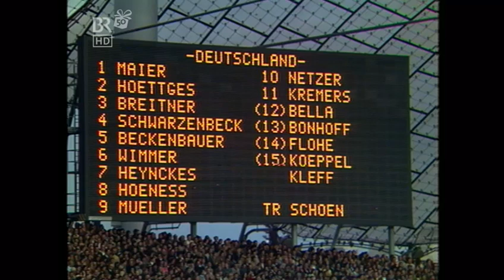Fußball Länderspiel BRD UdSSR Eröffnung Olympiastadion München 26 05 1972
Eröffnung Olympiastadion München 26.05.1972 Fußball Länderspiel Bundesrepublik Deutschland - UdSSR.
Opening Olympic stadium Munich 26th May 1972 Football Friendly
Match West Germany - USSR.
Kommentator (Commentator) : Eberhard Stanjek.